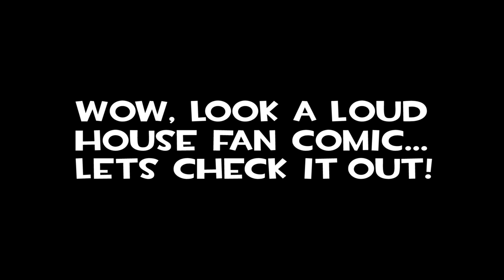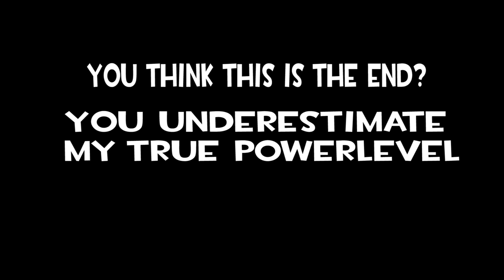THE LOUD HOUSE ULTIMATE CRINGE COMIC [JUMPJUMP]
Update - 10/19/2020: This is where I peaked on this specific channel. God damn it.
Update: 5/6/2019: End game was pretty good. Not this video. Not this at all. It really is time to stop.
Update: 2/1/18: It has come to my attention JumpJump's current whereabouts. I give him my full condolences. Life's a bitch, but we all gotta still keep on living. '
Special Thanks to RyanTehDudeツ on Discord.
Update: 7/10/17: If you find your comment to be deleted, it is not. It's just that YouTube has put it under spam. I'll approve all comments when i get to it.
Update 12/12: If you feel the need to contact me in any way shape or form for any goddamn reason, either to hate, discuss, or just casually talk, join my Discord.

"There's no such thing as bad publicity, you twat." - Some british guy

So Loud house, as abrubt as it premiered attracted many viewers both young and old. Its amazing how a simple concept could bring in such a cult following.
Kudos.

I have nothing against the original author of this. It's actually a guilty pleasure as the author is putting a lot of effort on being edgy. He/she is a very talented artist. Its like the edgier it gets the more entertaining it is. kinda like if it was self aware. The comic isnt cringe in itself, its just the theme, atmosphere and characters.
I never see luan as a psycho in disguise but others do apparently.

Well, if you get butthurt because of this, its your own fault.

(Also if you are jumpjump. No hard feelings, right?)

I made this because i saw it online and i was bored.

This video was just made for satirical jokes and low blow humor.
If you got offended by any of this Link an hero'd

I do like the show. I like how the community reacts to these types of original content. If anything, I'm glad people like jumpjump exist. It gives exposure and a reaction from an otherwise uncaring individual. Or potential fan.